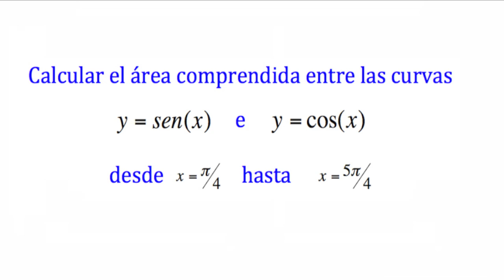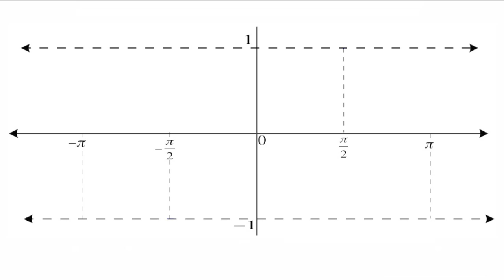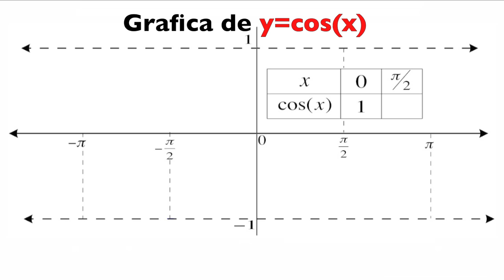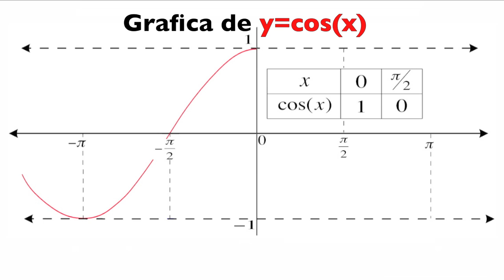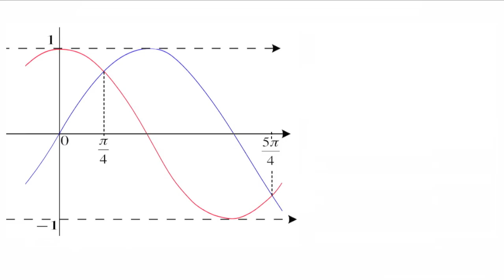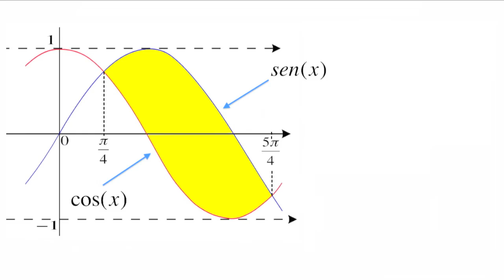Area entre dos curvas - ejercicio 4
En este video quisimos ser un poco mas específicos de lo normal y explicar  como hacer el grafico del seno y el coseno, además de calcular el área entre ambas funciones utilizando radianes.